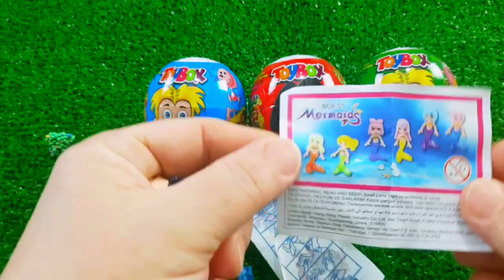7 Rainbow Satisfying Video, DIY How to make Rainbow Slime Candy Baby Shark Kinetic Sand Cutting ASMR